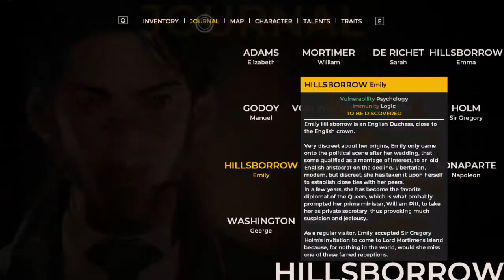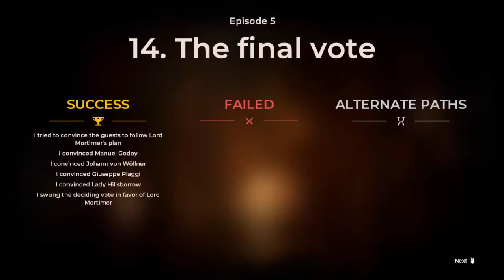The Council - Parte 28 - Português BR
Enfim, o quinto e último episódio foi lançado!